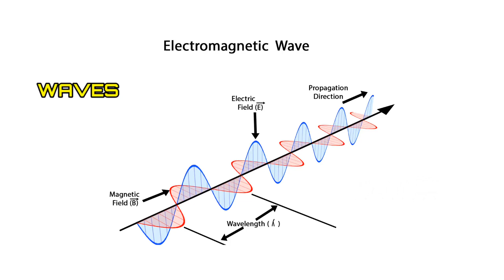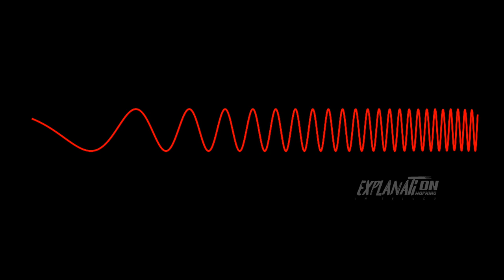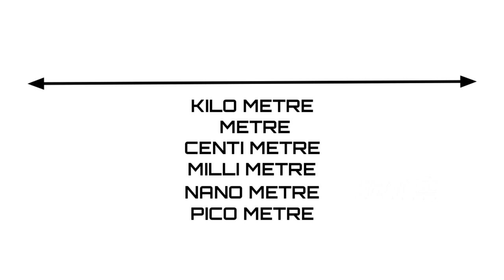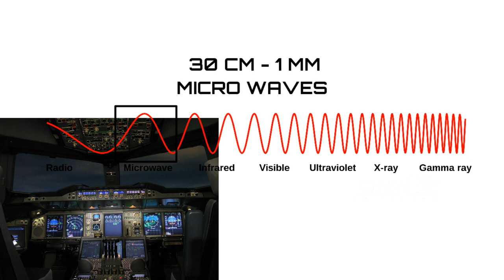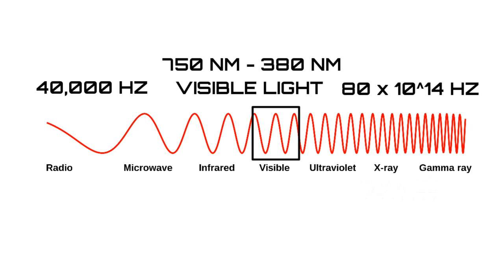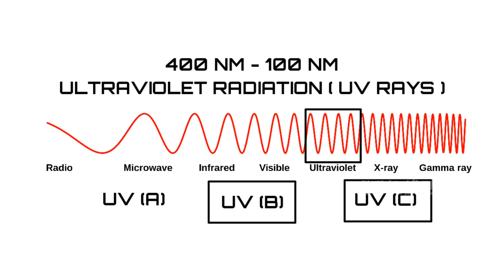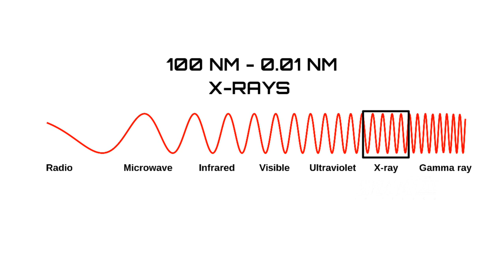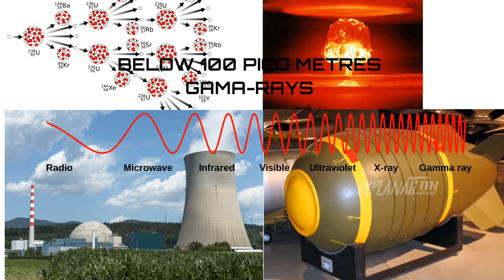What is Electromagnetic spectrum | Explanation On Electromagnetic radiation | In Telugu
What is Electromagnetic spectrum | Explanation On Electromagnetic radiation | In Telugu Explanation on working